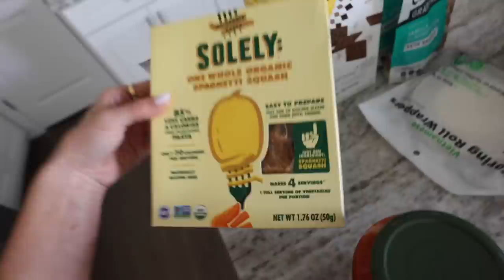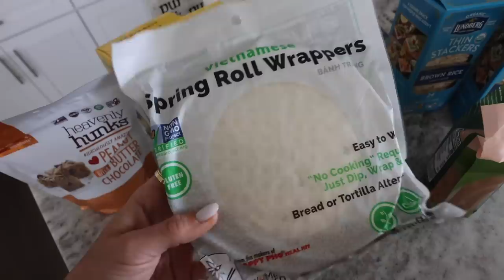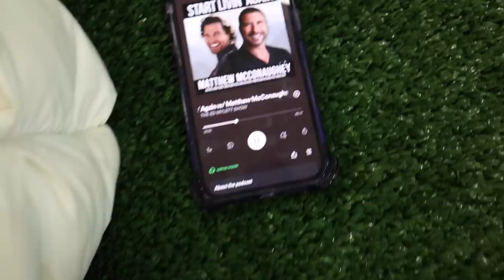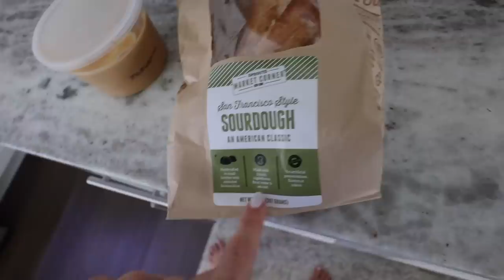WEEKEND VLOG: home decor things, grocery haul, Luke Combs concert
Tree & planter

Bedding / primary bedroom

Pajama shorts

Pajama shirt

Amazon tank

Grey amazon shorts

Lounge shorts

sticky boobs

Tecova boots

Vlogging camera

Brown purse

Yellow dress

Free people sweater

Blue halter

Purple dress